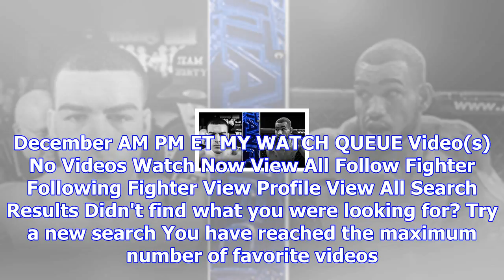Ufc® fight pass™ - watch live and on-demand ufc ppv events now